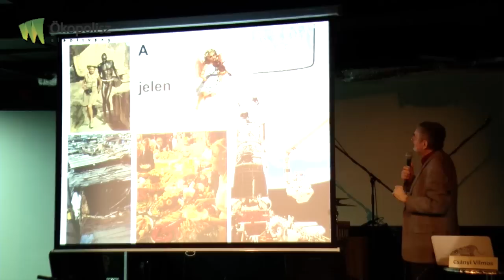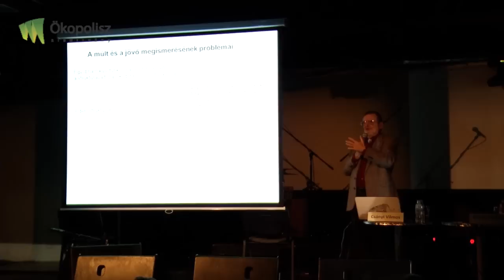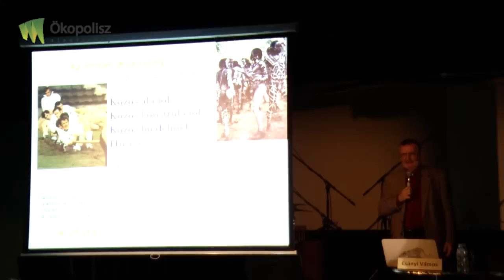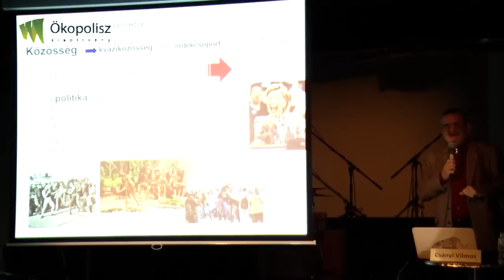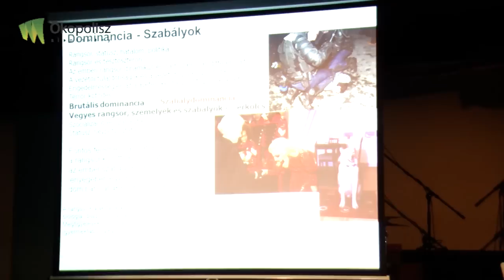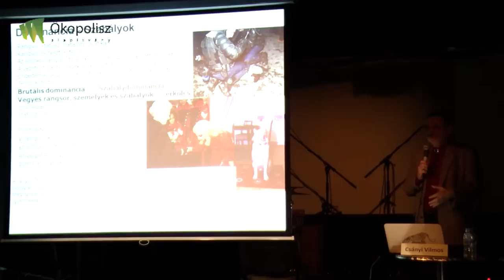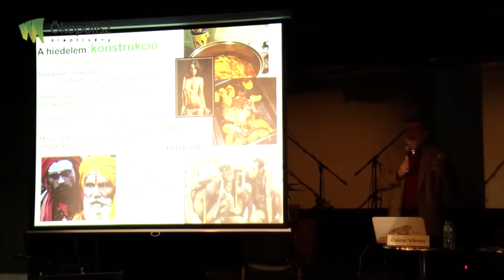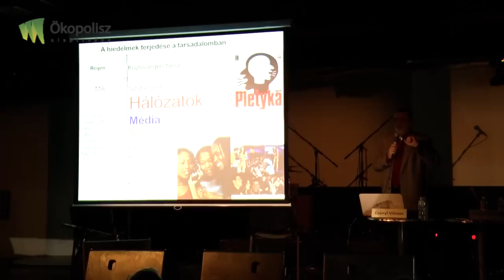Csányi Vilmos előadása: Az emberi természet és befolyása a politikára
"Az emberi természet és befolyása a politikára" címmel tartott előadást Csányi Vilmos etológus 2013. Február 26-án az Ökopolisz Alapítvány rendezvényén.
Tán szokatlan módon, első körben az előadás teljes, vágatlan videofelvételt adjuk közre. Egyúttal visszajelzést és segítséget is kérünk azoktól, akik végighallgatják az 53 perces előadást. Kérdésünk: volt olyan különösen érdekes rész, amit kiemelnétek külön rövid videókba? (Jelöljétek meg a témát, illetve a kiemelendő rész kezdő és végpontját perc+másodperc magjelöléssel.) Mindig szívesen fogadunk ötleteket arra is, hogy mely előadókat vagy témákat hallgatnátok meg szívesen egy "Ökopolisz Szabadegyetem" előadássorozat keretében.
A rossz hír, hogy az új Gödör Klub színpadán nem volt valami jó a bevilágítás. A két jó hír, hogy egyrészt így rádióként is élvezhető Csányi Vilmos beszéde. Az igazán jó hír pedig az, hogy 2013 őszére tervezünk egy több előadásból álló sorozatot is Csányi Vilmossal, ahol több idő lesz egy-egy olyan téma részletesebb kifejtésére,a mire most nem jutott idő.